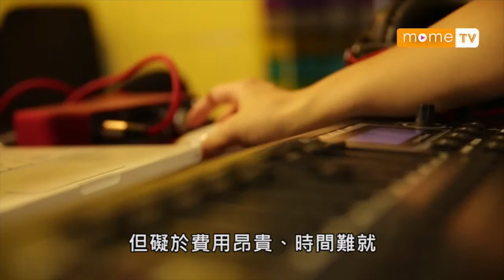【MOME 澳門人情味】文字與音樂創作人-Sonia 2/5